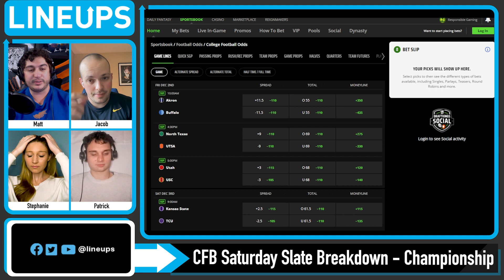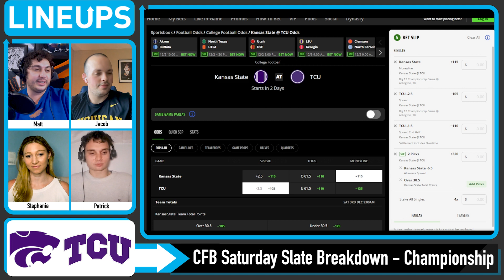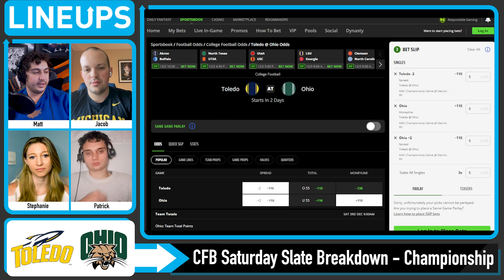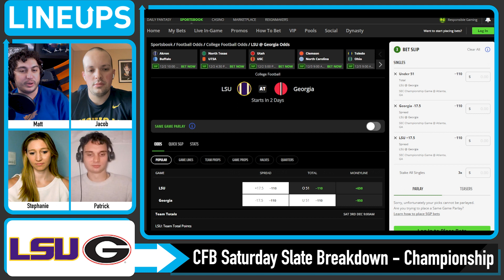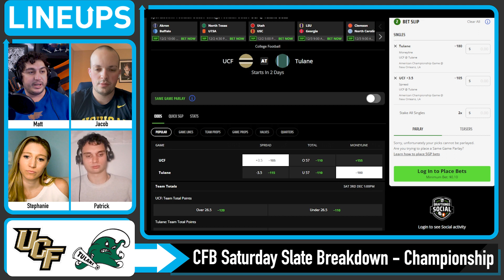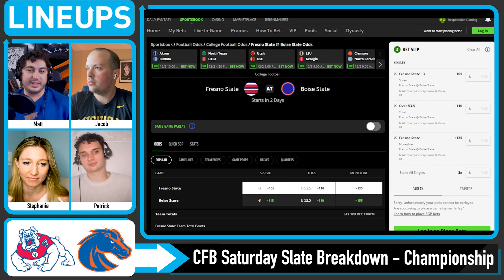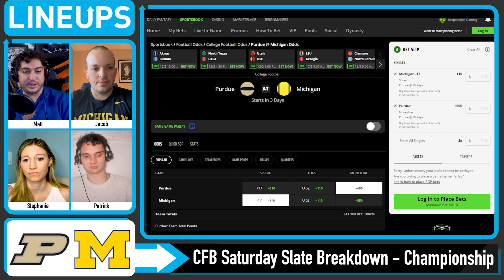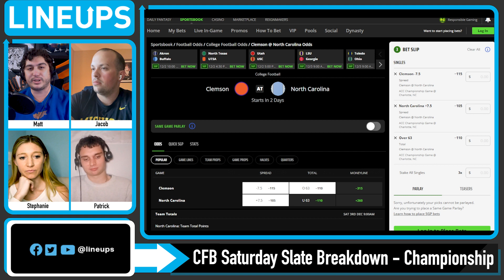College Football Picks Week 14 - NCAAF Best Bets, College Football Odds, CFB Predictions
Get NCAA College Football free picks today and NCAAF picks and predictions every week at LINEUPS.com, plus CFB betting advice, odds and bonuses.

Today we look at which sportsbook betting apps you can find the best NCAAF odds plus our College Football Best Bets for NCAAF Week 14 Championship Games. We breakdown the key match ups with real analysis, and give our college football betting picks for today's moneylines and totals. We also look at CFB betting tips and which online sportsbook has the best odds and lines for your Week 14 NCAAF free picks.